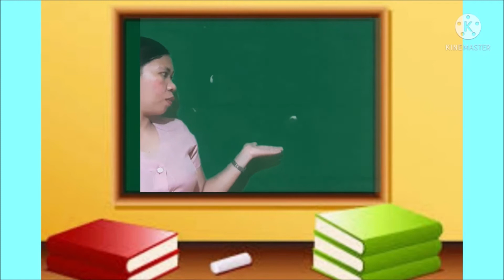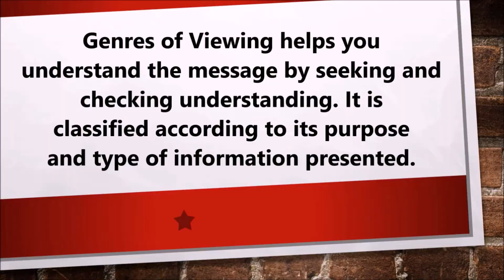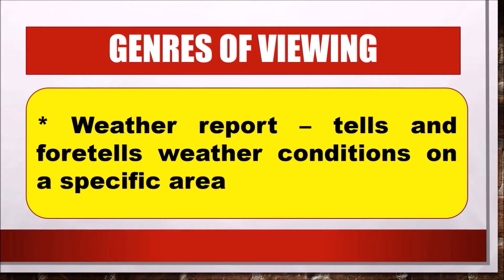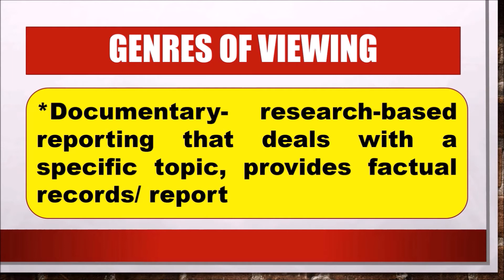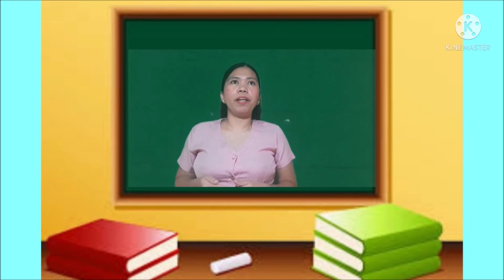Genres of Viewing and Its Example